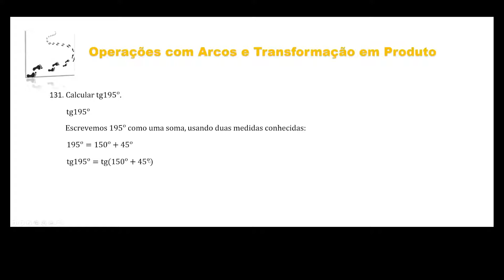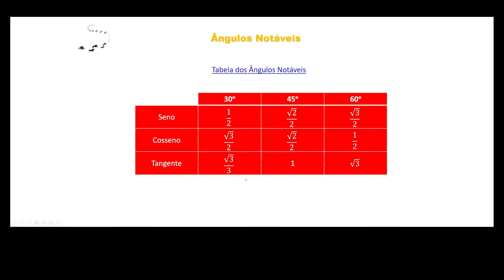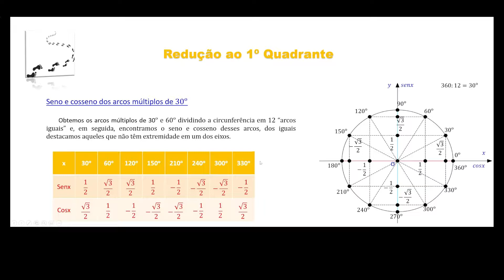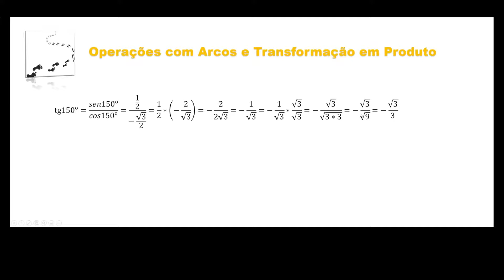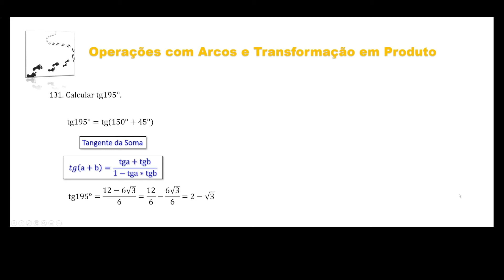Aula 151 - Curso de Trigonometria Operações com Arcos e Transformação em Produto - Exercício 131